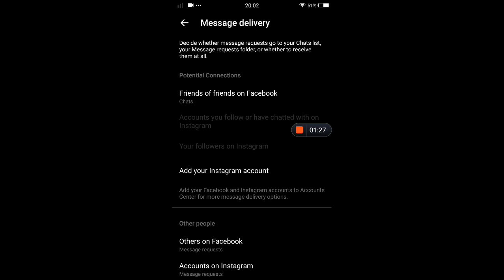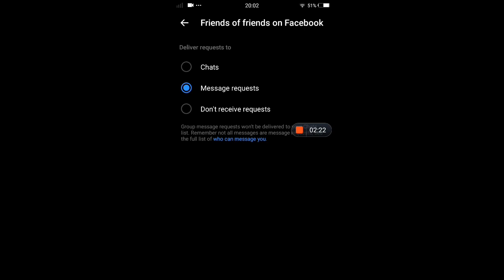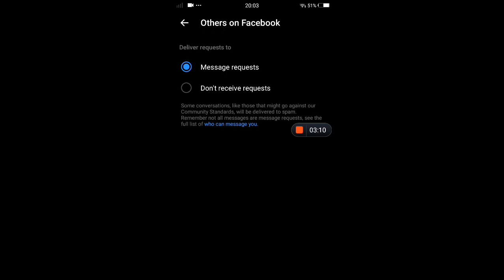Paano mag private ng messenger?(messenger private)